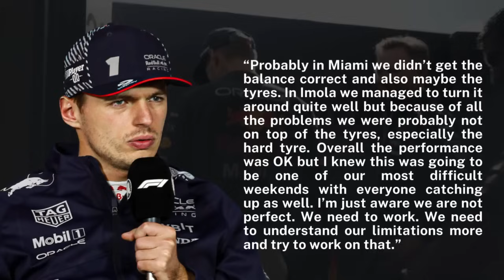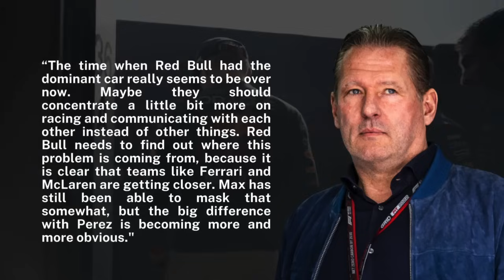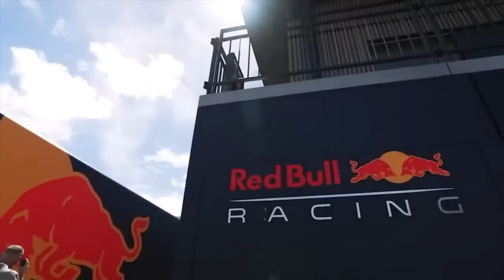HUGE TENSION At Red Bull After MASSIVE Problems!